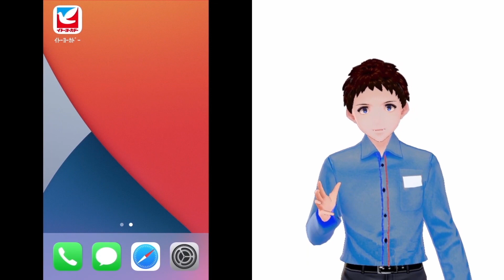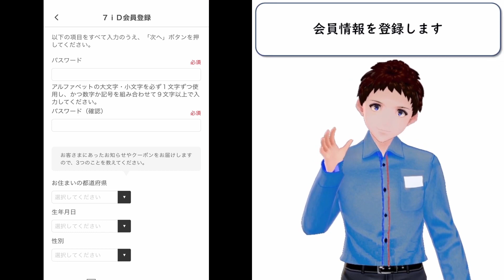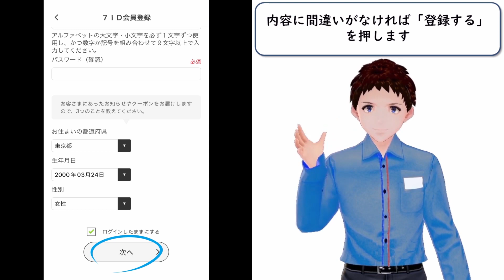②IYアプリDL編